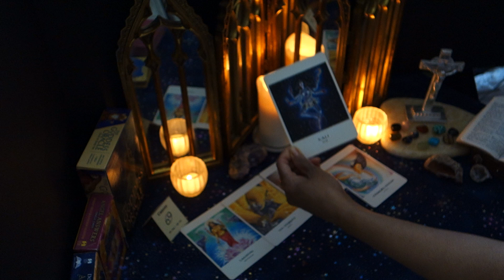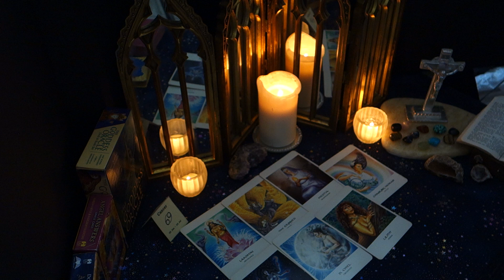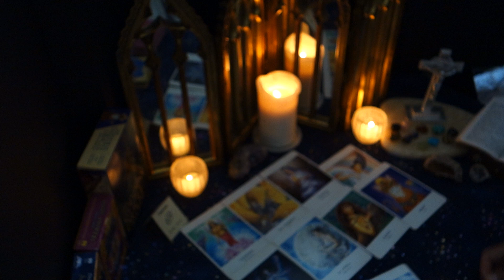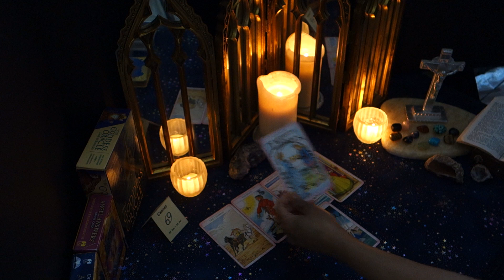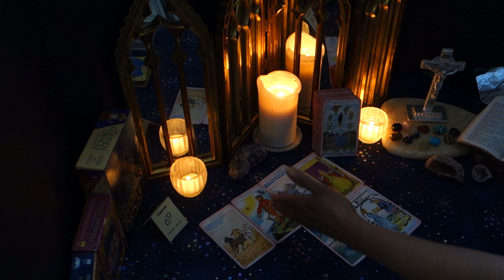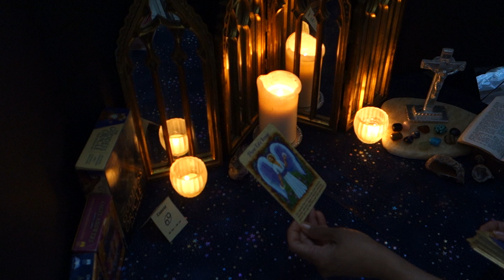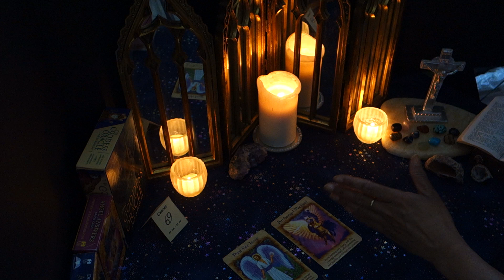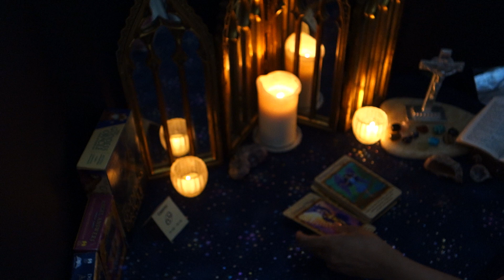Cancer (June 1st - 15th) They are nervous & overwhelmed with the feelings they have for YOU!